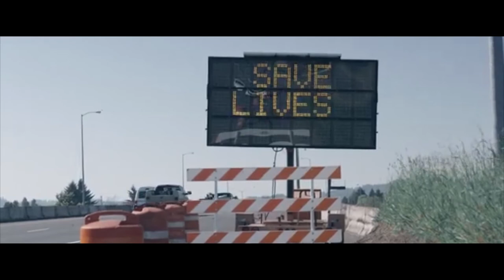a trailer made from STOCK FOOTAGES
Hi guys! I will not anymore be posting videos regularly(every Tuesday) since I have classes coming already, I hope u guys will understand, but of course, I will still be uploading videos from time to time, thank you, DON'T HATE, JUST CREATE!